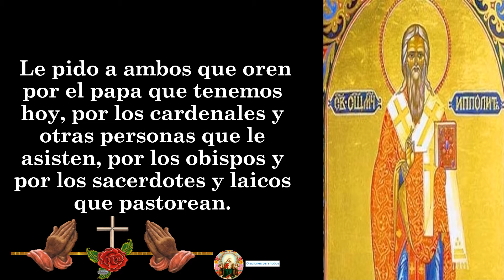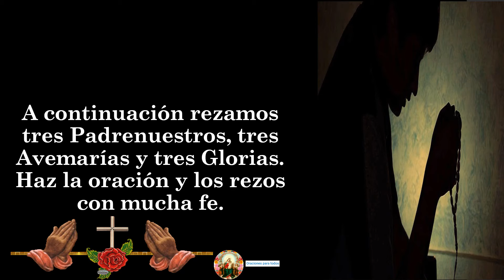13. Oración a los Santos Ponciano e Hipólito 👉 13 de agosto 🙏🙏🙏